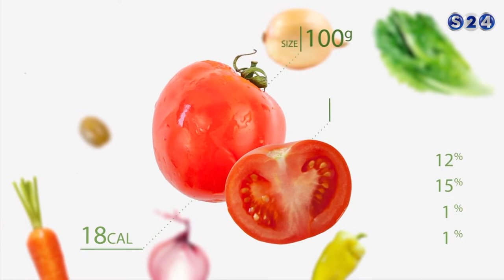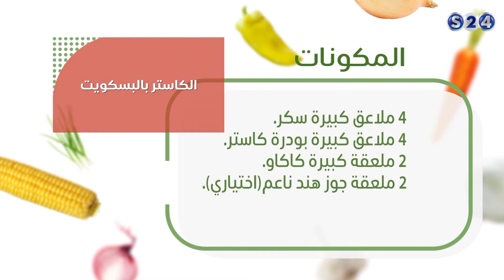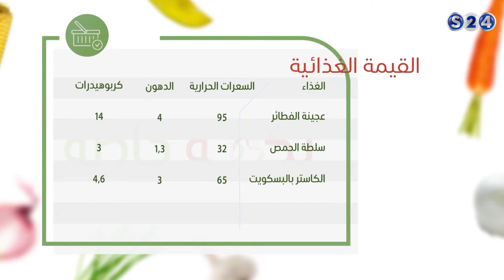حلقة الاحد 21-8-2016 من برنامج نكهة خاصة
انتقلت سودانية ٢٤ مع عدد من القنوات الى قمر عربسات  على الترددات  :
12523 رأسي- 12034 أفقي معدل ترميز
27500

حلقة الاحد 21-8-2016 من برنامج نكهة خاصة مع الشيف  محمد أبو العينين و اخصائي التغذية العلاجية د. إسلام ميرغني ©

ـــــــــــــــــــــــــــــــــــــــــــــــــــــــــــــ

ـــــــــــــــــــــــــــــــــــــــــــــــــــــــــــــ

اقوى البرامج الخاصة بالقناة :

ـــــــــــــــــــــــــــــــــــــــــــــــــــــــــــــ

سودانية 24 في رمضان :

ـــــــــــــــــــــــــــــــــــــــــــــــــــــــــــــ

ـــــــــــــــــــــــــــــــــــــــــــــــــــــــــــــ